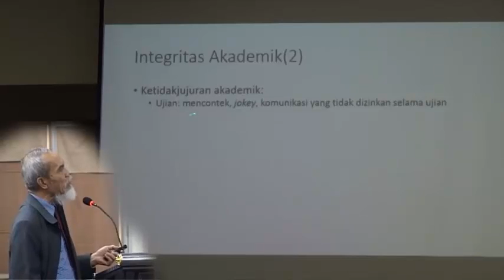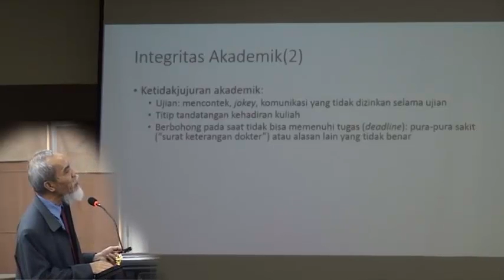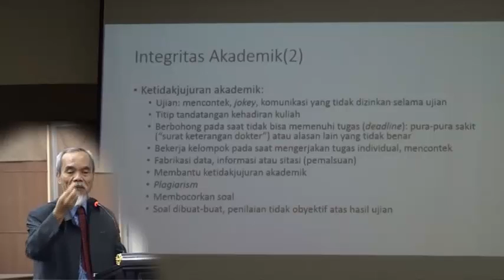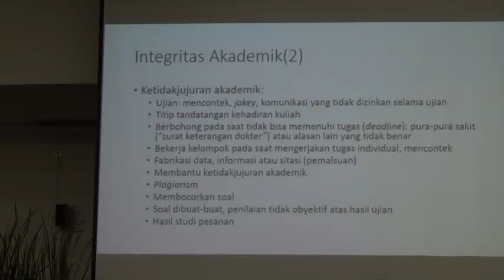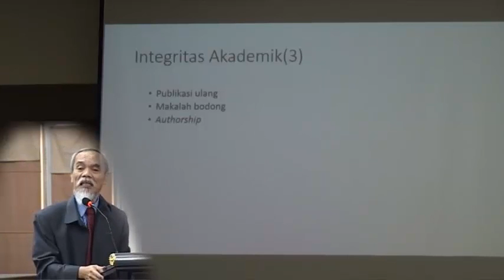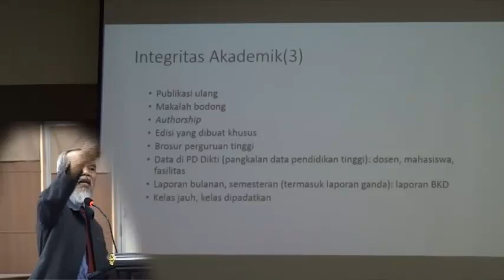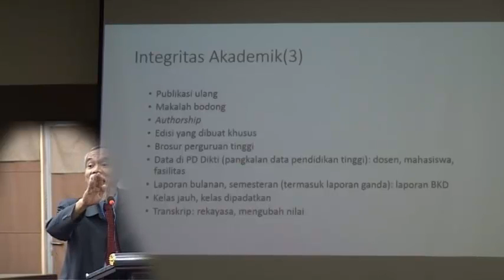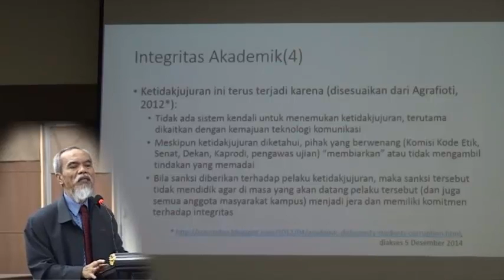(3) Telkom University - Seminar Antikorupsi 2014 oleh : Prof. Dr. Ir. Abdul Hakim Halim, M.Sc.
Seminar Puncak Penganugerahan Propaganda Antikorupsi 2014
Telkom University
Bandung, 06 Desember 2014